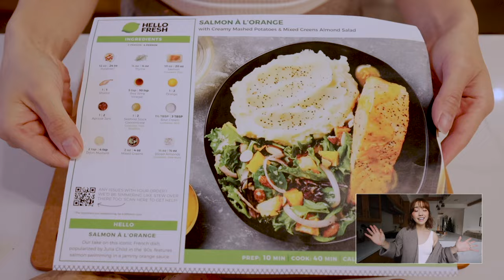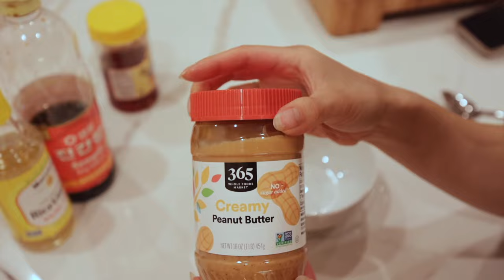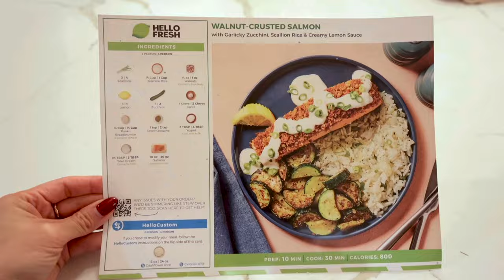What We Eat In A Week (healthy + baby friendly + family of 3)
Let's grub! New year, new what WE eat in a week.

❐ RECIPES  ❏

〰️ DAY 1 〰️
🍴Banana Oat Waffles
➥ 2 spotty bananas
➥ 2 eggs
➥ 1/2 cup milk of choice
➥1 1/2 cup rolled oats
➥ 2 tsp of baking powder
➥ dash of cinnamon (optional)

🍴Tuna Salad Sandwich
🍴Salmon A L'Orange

〰️ DAY 2 〰️
🍴Avocado Toast
🍴Christmas Dinner

〰️ DAY 3 〰️
🍴Post Holidays Leftovers
🍴Shrimp Spring Rolls

〰️ DAY 4 〰️
🍴Ben's Sourdough Toast
🍴Walnut Crusted Salmon

〰️ DAY 5 〰️
🍴Ben's Soft Scramble
🍴Sirloin Veggie Bowl
🍴Lemon Pasta

❏ KITCHEN ❏
➥ Beast Health - Blender
➥ Always Pan
➥ Wooden Spoons
➥ OXO - Salad Spinner
➥ Pyrex - Measuring Cup
➥ Baby Bamboo Suction Plate

❐ VIDEO CREDIT ❏
➥ Filmed by Jenn